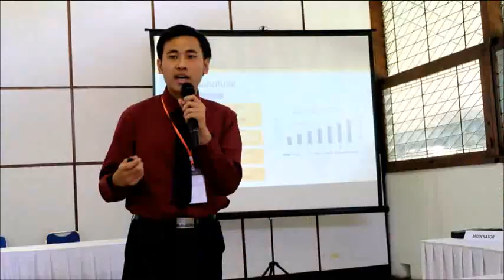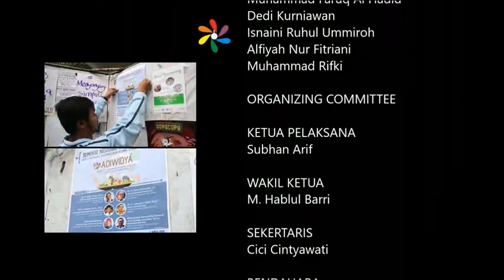Kegiatan Adiwidya 5 KAMIL PASCASARJANA ITB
Cuplikan kegiatan Adiwidya 5